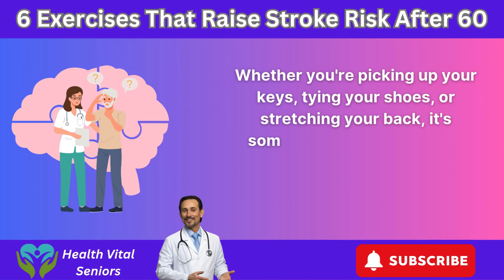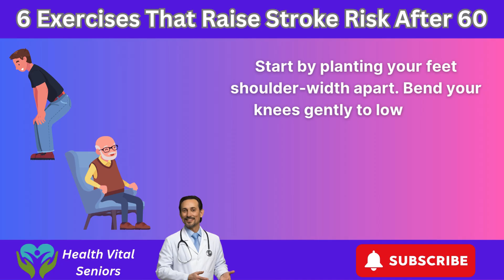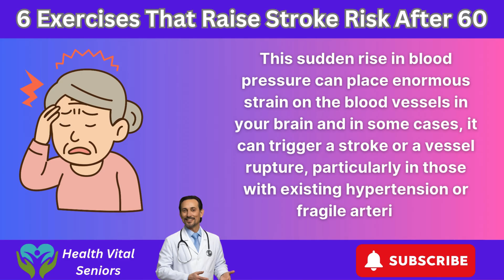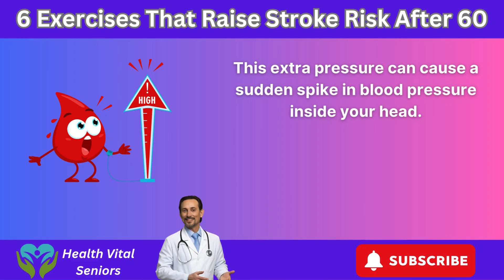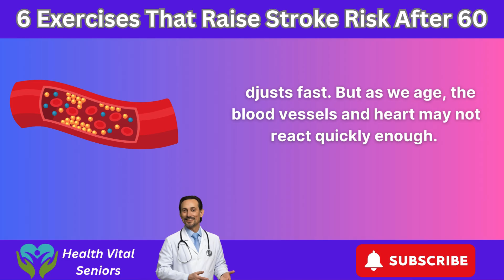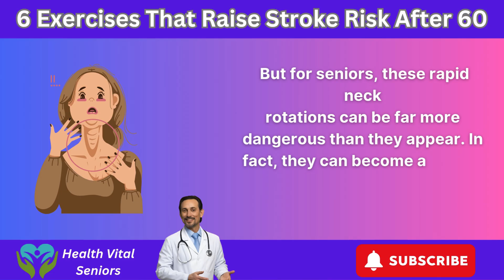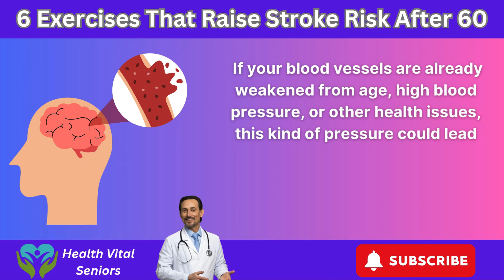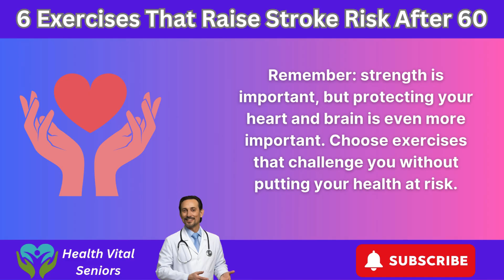You Won't Believe the Stroke Risk in This Common Exercise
As a BRAIN Doctor, I’m SHOCKED: THIS Exercise Raises Stroke Risk Overnight | Senior Health

Can a simple exercise really increase your risk of stroke overnight — especially after age 60? As a brain specialist, what I discovered will surprise you.

In this must-watch video for older adults, we expose the hidden dangers behind a popular movement many seniors perform daily — without realizing the risks. While staying active is critical, certain exercises can silently raise blood pressure, disrupt blood flow to the brain, and even trigger strokes in vulnerable individuals.

🧠 In this video, you’ll learn:

The #1 everyday exercise that could raise stroke risk

How certain movements affect brain circulation

Safer alternatives for seniors to stay strong without danger

Stroke warning signs older adults should never ignore

At Health Vital Seniors, our mission is to provide science-based tips to protect your brain, heart, and body as you age. If you’re over 60 — or care for someone who is — this information could be life-saving.

➡️ Don’t risk your health with the wrong workout. Watch now to protect your future.